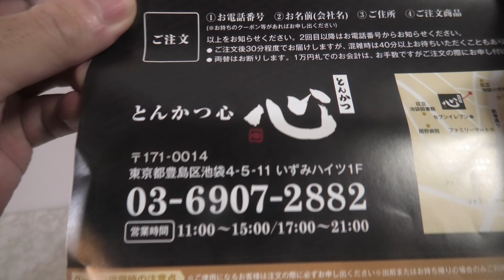とんかつ心のとじないカツ丼を食べました。I ate Tonkatsu Kokoro's Tojinai Katsudon.